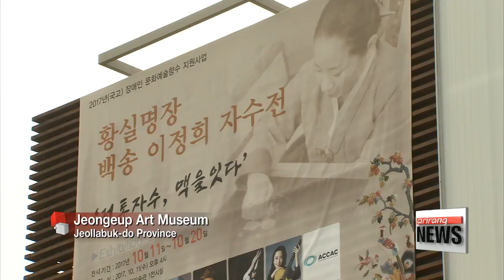'Embroidering tradition,' Artist showcases traditional Korean embroidery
'전통자수, 맥을 잇다' 백송 이정희 자수전 전시회
   Lee Jeong-hee... is one of the most respected and recognized embroiderers in Korea.
Some are surprised to learn that a major challenge for this standout figure in the craft that requires tremendous patience and attention to detail... comes from her phyisical disability.
Our Lee Jeong-yeon went to meet up with the award-winning artist.
  A traditional royal embroidery exhibition is on display here in Jeongeup, Jeollabuk-do province.
 The works were made by Lee Jeong-hee, the only disabled Korean artist practicing embroidery, and the winner of the Presidential Award for Disabled People in Arts and Culture in 2013.

(Stand-up)
  The artist not only aims to promote the beauty of Korean embroidery through her artwork, but also hopes to inspire other disabled people and encourage them to uncover their potential.

 Lee Jeong-hee, who contracted polio as a child, learned to overcome her physical disability when she started traditional Korean embroidery at 17, and has since devoted the last 36 years of her life to the craft.

(Korean  )
   "Embroidery really helped me get over my disability because when I'm absorbed in my work, I actually forget all about it. I also gain a sense of pride knowing I'm keeping Korean tradition alive."

 The exhibition showcases around 40 pieces of embroidery, including a 'hwarot', or Korean traditional wedding dress that took a whole year to make, and a traditional bedside lantern designed to go alongside modern furniture.

 The exhibition, with pieces ranging from fashion accessories to wall paintings, will run until October 20th at Jeongeup Art Museum.

Lee Jeong-yeon, Arirang News, Jeongeup